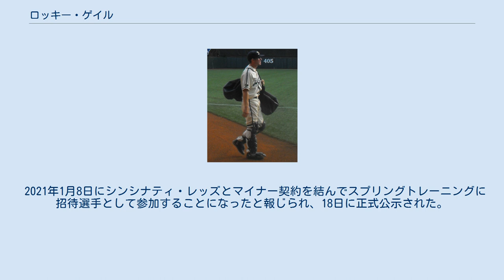ロッキー・ゲイル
ロッキー・ゲイル（Rocky Gale, 1988年2月22日 - ）は、アメリカ合衆国オレゴン州ポートランド出身のプロ野球選手（捕手）。
右投右打。
MLBのシンシナティ・レッズ傘下所属。
 2006年のMLBドラフト49巡目（全体1447位）でカンザスシティ・ロイヤルズから指名されたが、この時は契約せずにポートランド大学へ進学した。
 2010年のMLBドラフト24巡目（全体724位）でサンディエゴ・パドレスから指名され、プロ入り。
契約後、傘下のA-級ユージーン・エメラルズでプロデビュー。
43試合に出場して打率.292、16打点、2盗塁を記録した。
 2011年はA級フォートウェイン・ティンキャップス、A+級レイクエルシノア・ストーム、AA級サンアントニオ・ミッションズ、AAA級ツーソン・パドレスでプレーし、4球団合計で64試合に出場して打率.194、1本塁打、26打点を記録した。
 2012年はA+級レイクエルシノア、AA級サンアントニオ、AAA級ツーソンでプレーし、3球団合計で58試合に出場して打率.174、1本塁打、17打点、1盗塁を記録した。
 2013年はAA級サンアントニオとAAA級ツーソンでプレーし、2球団合計で70試合に出場して打率.242、1本塁打、24打点を記録した。
 2014年はAAA級エル・パソ・チワワズでプレーし、77試合に出場して打率.303、35打点、1盗塁を記録した。
オフにはオーストラリアン・ベースボールリーグのアデレード・バイトでプレーした。
 2015年、マイナーではAAA級エル・パソでプレーし、2球団合計で70試合に出場して打率.242、1本塁打、24打点を記録した。
9月2日にメジャー契約を結んでアクティブ・ロースター入りし、6日のロサンゼルス・ドジャース戦でメジャーデビュー。
この年メジャーでは11試合に出場して打率.100だった。
オフの12月2日にFAとなり、8日にマイナー契約で再契約した。
 2016年はAA級サンアントニオとAAA級エル・パソでプレーし、2球団合計で107試合に出場して打率.243、5本塁打、34打点、1盗塁を記録した。
 2017年、マイナーではAAA級エル・パソでプレーし、2球団合計で103試合に出場して打率.278、2本塁打、37打点を記録した。
9月18日にメジャー契約を結んでアクティブ・ロースター入りした。
 2018年2月20日にエリック・ホズマーの加入に伴ってDFAとなり、22日に自由契約となった。
 2018年2月25日にロサンゼルス・ドジャースとマイナー契約を結び、スプリングトレーニングに招待選手として参加することになった。
シーズンでは開幕から傘下のAAA級オクラホマシティ・ドジャースでプレーし、85試合に出場して打率.281、4本塁打、34打点、1盗塁を記録した。
9月2日にメジャー契約を結んでアクティブ・ロースター入りした。
この年メジャーでは3試合に出場して無安打だった。
 2019年7月23日に40人枠外となり、マイナー契約となった（そのままにAAA級オクラホマシティ配属）。
 2019年7月31日に金銭トレードで、タンパベイ・レイズへ移籍した。
移籍後は傘下のAAA級ダーラム・ブルズでプレーした。
 2019年11月27日にドジャースとマイナー契約を結んだ。
 2020年オフにFAとなった。
 2021年1月8日にシンシナティ・レッズとマイナー契約を結んでスプリングトレーニングに招待選手として参加することになったと報じられ、18日に正式公示された。